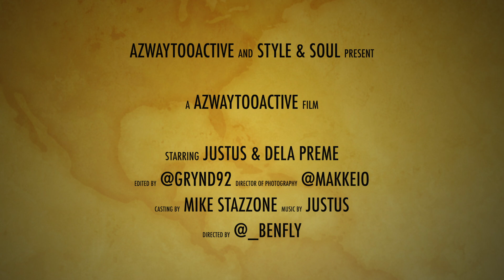JUSTUS talks about beef with power 98.3 and Arizona hip-hop festival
Definition Of Active Ep #025
Catch up on Arizona's Heat & Everything The Scene Got In The Works
With @JUSTUS_RTU @_benfly, @Skrrrtisblow @azwaytooactive

Cinematographer - @Makkeio
Guest - @Justus_rtu
Interviewer -  @Skrrrtisblow
Director - @_Benfly
Video Editor - @Grynd92